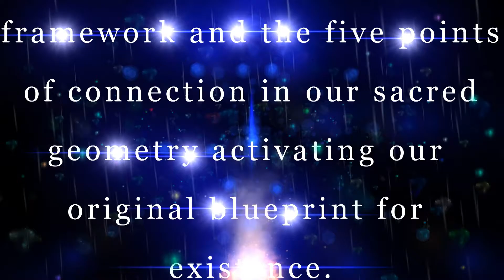Duality Music Video by Transference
Here is a video set to a song in the 432Hz frequency sung by yours truly and presents the duality paradigm that we all exist in to some extent. The truth is as the song states in it's lyrics that we really don't need one thing to balance another. So remember that YOU are in charge of YOUR own destiny and life pathway in everything you think, say, see or do in your life. Enjoy my personal sentiments here. Namaste

Duality Music Video
By: Transference
Produced by: Guy Lozier in association with Higher Destiny Productions and Infinite Offspring Films
P & C 2017 HD Productions and Transference Music